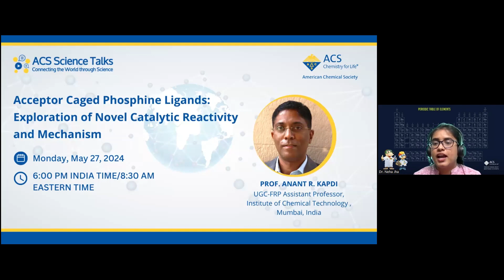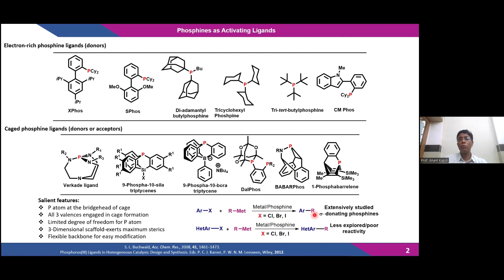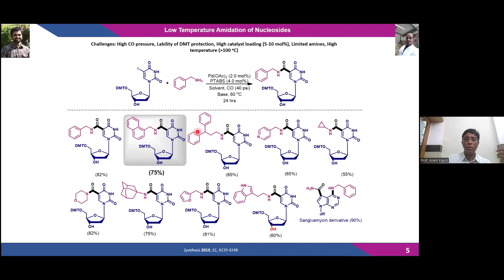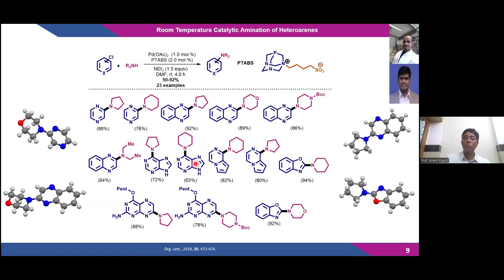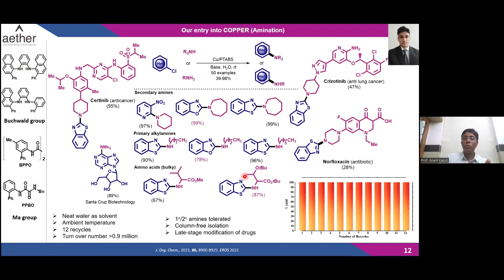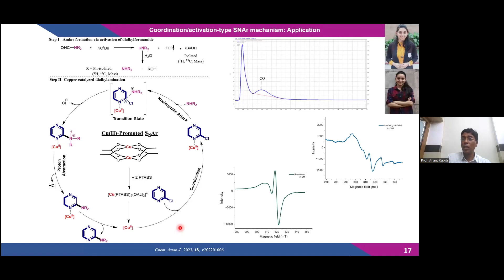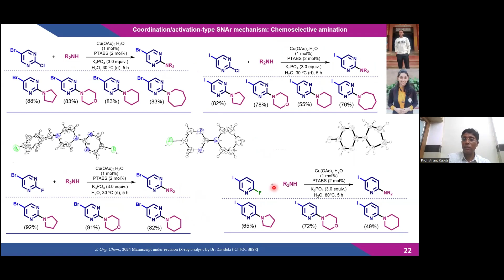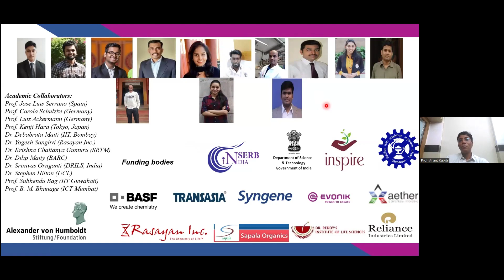Science Talks Lecture 145: Acceptor Caged Phosphine Ligands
Full Title: Acceptor Caged Phosphine Ligands: Exploration of Novel Catalytic Reactivity and Mechanism

ACS Science Talks features a series of lectures by many researchers in different diverse fields of chemistry from around the world. In this video, professor Anant R. Kapdi, UGC-FRP Assistant Professor, Department Chemistry, Institute of Chemical Technology , Mumbai India will give a presentation on Acceptor Caged Phosphine Ligands: Exploration of Novel Catalytic Reactivity and Mechanism.